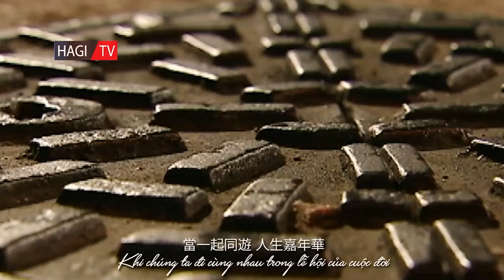Vũ Điệu Tình Nồng (Lambada) Cover (人生嘉年華) | Liêu Bích Nhi (廖碧儿) & Mã Tuấn Vỹ (马浚伟) MV | Hagi TV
Nhạc Ngoại Lời Việt | Vũ Điệu Tình Nồng (Lambada) Cover (人生嘉年華) | Liêu Bích Nhi (廖碧儿) & Mã Tuấn Vỹ (马浚伟) MV | Thưởng thức những bản phối mới nhất của các ca khúc Nhạc Ngoại Lời Việt đậm chất 8x 9x.

"Lambada", còn có tên khác là "Chorando Se Foi (Lambada)" hoặc "Llorando se fue (Lambada)", là một bài hát của ban nhạc pop nước Pháp là Kaoma. Bài hát có giọng hát chính của ca sĩ người Brazil Loalwa Braz.
Tại thời điểm phát hành, bài hát được coi là bài đơn thành công nhất châu Âu trong lịch sử của CBS records với doanh số 1,8 triệu bản tại Pháp và hơn 4 triệu trên khắp châu Âu. Nó đã bán được hơn 5 triệu bản trên toàn thế giới.

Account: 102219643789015